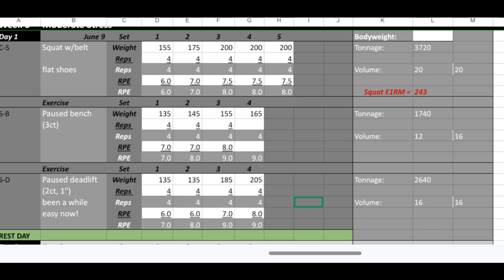June 9, 2024 pushing through a sinus headache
Day 1 week 5
Barbell Medicine Bridge powerlifting program
squats, 3 second pause bench, 2 second pause deadlift